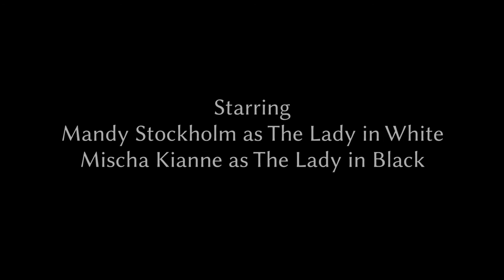Jeff Ferrell - The Lonely (Official Music Video)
Music video for the song "The Lonely" by Jeff Ferrell, from the album Color in the Black.

Written, Directed & Edited by Jeff Ferrell.

Cinematography by David Burns. Starring Mandy Stockholm & Mischa Kianne.